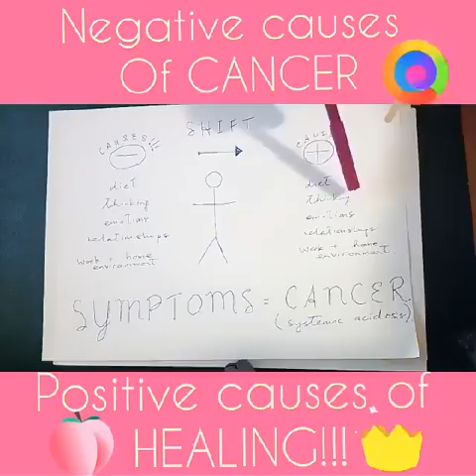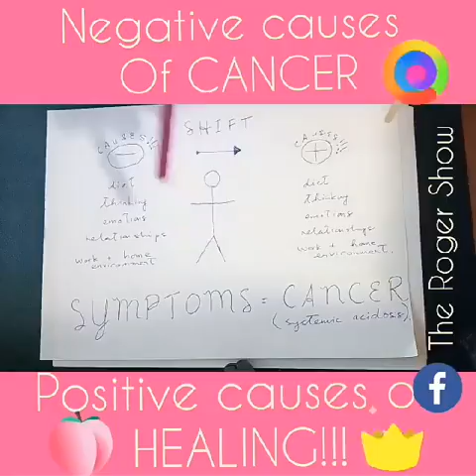❤️Negative CAUSES for CANCER - Positive CAUSES for HEALING ❤️ MUST WATCH!!!❤️ TheRogerShow❤️❤️❤️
❤️I LOVE YOU!!!  ❤️Thanks for liking and subcscribing for more great videos!❤️